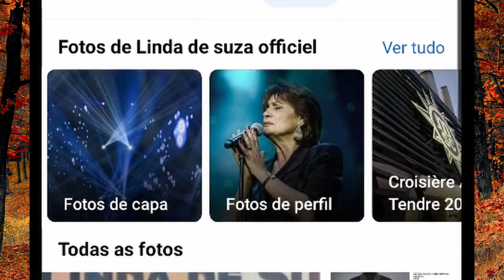Linda de Suza NÃO QUER REGRESSAR a Portugal. Filho explica porquê.